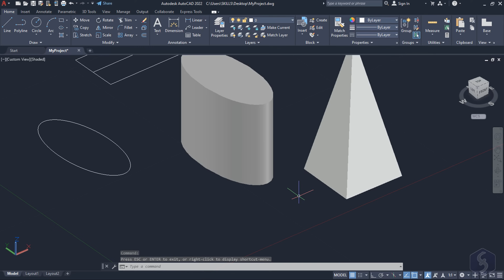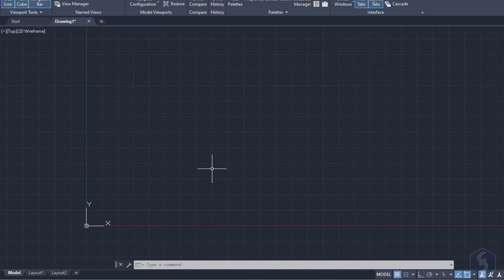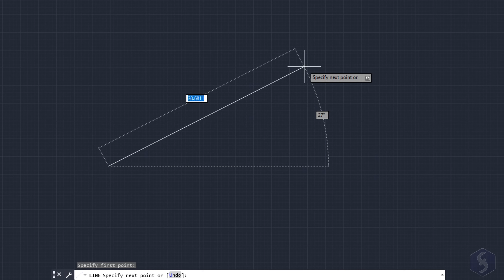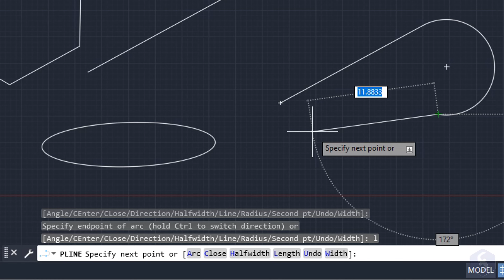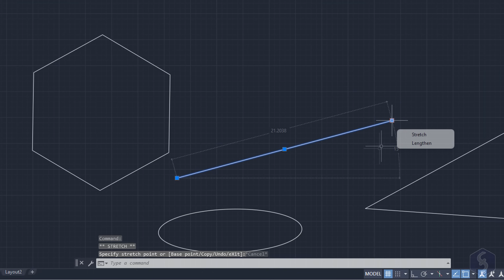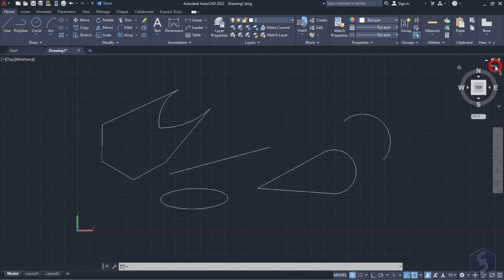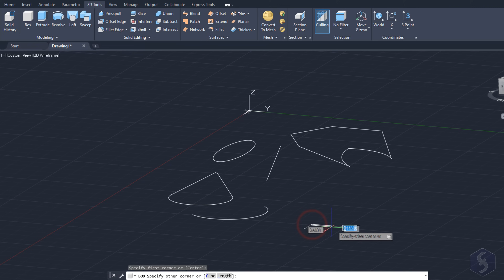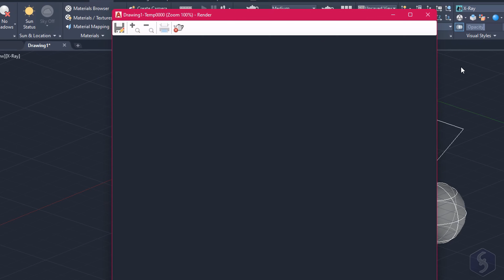AutoCAD 2022 - Tutorial for Beginners in 13 MINUTES! [ 2022 - 2D and 3D ]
Start making 2D and 3D design with this Autodesk AutoCAD tutorial for beginners in 13 mins! Getting started, basics.
Enable SUBTITLES if you have trouble at understanding the narration. Leave feedback if you can!

Start making 2D and 3D design with this Autodesk AutoCAD tutorial for beginners in 13 mins!

⭐️TIMESTAMPS
00:00 Introduction
00:44 Start Page
01:15 Project Interface
01:51 2D Gizmo System
02:17 2D Drawing
03:36 Live Measurements
04:08 Entering Values
04:22 Drawing Aids
04:47 Snappings and Guidelines
05:18 Command Line
06:04 Selections & Editing
07:55 Advanced 2D Tools
08:20 Lasso Selections
08:52 Zoom & Pan
09:08 3D View Cube
09:25 Switch to 3D Preview
09:51 3D Drawing - Part 1
10:33 3D Preview Mode
10:49 3D Drawing - Part 2
11:30 Object Gizmo
11:44 Save & Export Project

Autodesk AutoCAD is one of the best CAD products available on the market. Even with its basic version you have all the tools and features to realize 2D floor plans and maps, but also 3D projects such as buildings and constructions. In just 13 minutes we will see everything you need to know to start your first 2D and 3D designs!